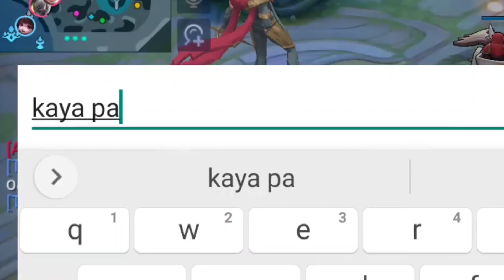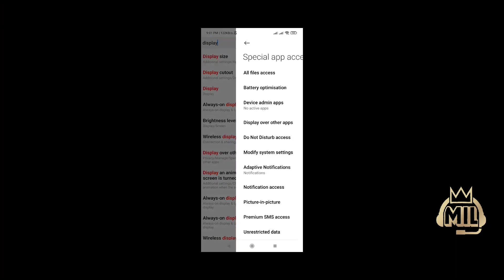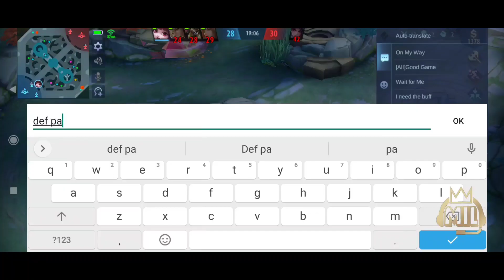PARANG HINDI ATA NANONOOD EH😅| KING OF COMEBACK - MLBB